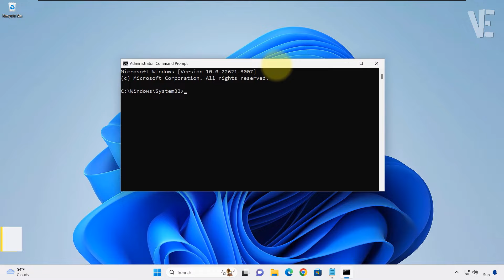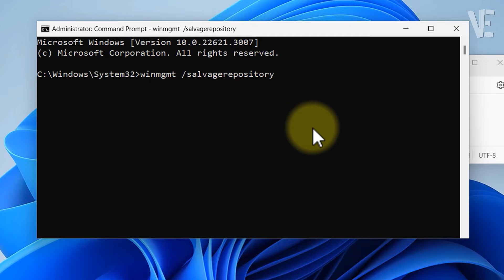Can't Turn On / Off Real-Time Protection in Windows 11 / 10 - How To Fix real time greyed out ✅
▶ In This Video You Will Find How To Fix Can't switch On and Turn Off Real-time Protection Windows Defender on Windows 11 / 10 ✔️.

▬▬ 🗎 𝐂𝐎𝐌𝐌𝐀𝐍𝐃𝐒 𝐓𝐄𝐗𝐓 ▬▬

winmgmt /salvagerepository

"C:\Program Files\Windows Defender\mpcmdrun.exe" -wdenable

0:00 - intro
0:10 - How To Fix Can't switch On and Turn Off Real-time Protection Windows Defender on Windows 11 / 10
0:45 - Copy The Commands Text From Description and Paste it Here The Press Enter
1:38 - If This Video Didn't Help You, Click On The Shown Link To Get Other Solution
1:45 - More Suggested Videos

▬▬ 🔎 𝐇𝐚𝐬𝐡𝐓𝐚𝐠𝐬 ▬▬

▶️ Fix Can't turn On Real-time Protection Windows Defender on windows 10/11 | real time won't turn on ✅

▶️ Fix Set Time Zone Automatically Greyed out in Windows 10 | Solve Can't set time zone automatically 🕒

▶️ Fix Unable to Change Time Zone in Windows 11/10 | How To Solve unable to change time zone Settings 🕒

▶️ Fix disk write is protected | How To Remove Write Protection From USB Pendrive Sd Card 2024 ✅

▶️ Fix Virus & threat protection " start actions " in Windows 10 /11 | How To Solve Start Actions Error

▶️ Fix This app has been blocked for your protection in Windows 11 / 10 /8/7 | Unblocked for protection

▶️ Fix enable System Protection Windows 10 / 11 / 8 / 7 | How To turn on system protection greyed out

▶️ Page Not Available Your IT Administrator has Limited Access to Some Areas of this App - Fix Defender

▶️ Fix Page not available Your it admin has limited access in Windows 10 / 11 | How To Solve Defender ✅

▶️ How to Lock & Unlock Keyboard in Windows 11 / 10 / 8 / 7 | Turn On / Off keyboard lock 🔒 / 🔓 ⌨️✅

▶️ Turn on fast startup Missing on Windows 11/10 | How To Fix turn on Fast Startup Option Not Showing